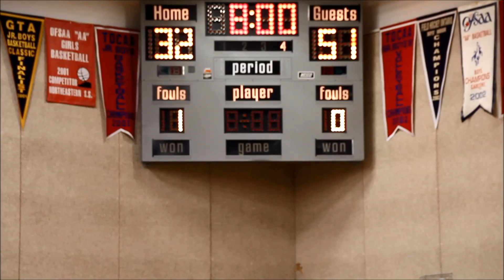philcan 2018 | week 3 | markham vs. clutch performance